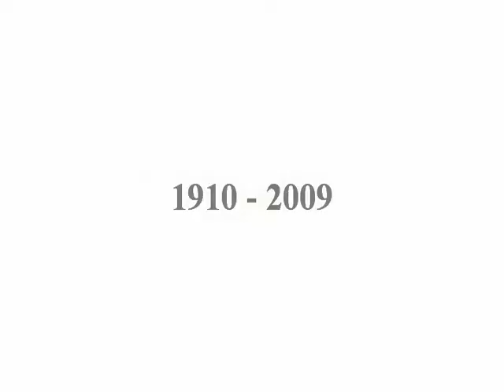Eloise Stewart Video Tribute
A celebration of life video tribute to the life of Eloise Lucille Stewart submitted by Carson & Son Funeral And Cremation Services, Maquoketa, IA.